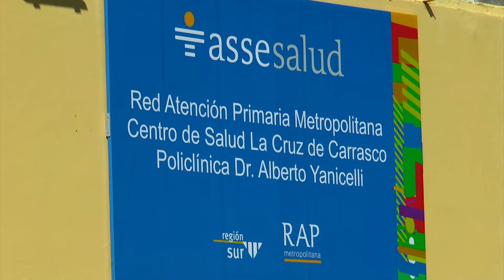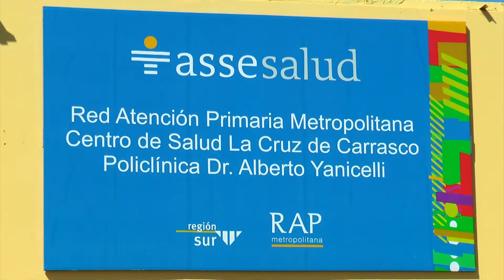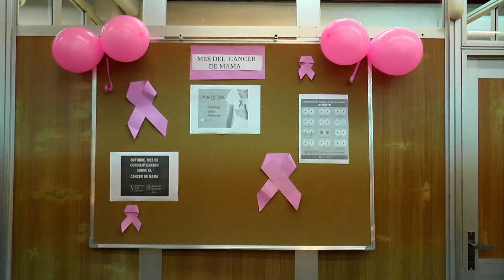Autoridades del INR y ASSE reinauguraron la Policlínica Dr. Alberto Yanicelli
La obra fue realizada por una cuadrilla de 5 personas privadas de libertad del Polo Industrial, en el marco del convenio celebrado entre el MI- INR – ASSE y la Rap metropolitana.